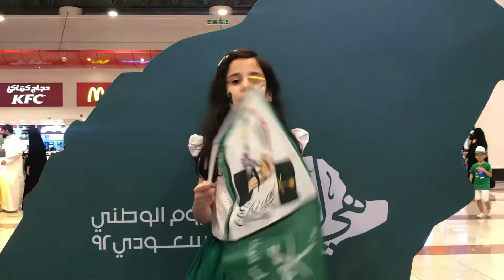نشيد الوطن😍سارعي بطريقة هايدي 🥰السعودية